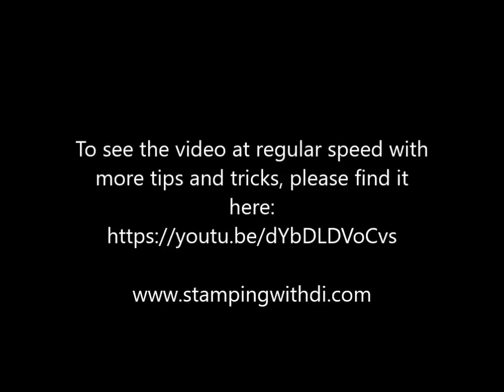🌞How to do the In The Spotlight Technique - Quick Like!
Join me, Diana Gibbs a Stampin' Up! Demonstrator from stampingwithdi.com for a fun project and let me know if you have any questions. To see this video at regular speed with more tips & tricks, please find it